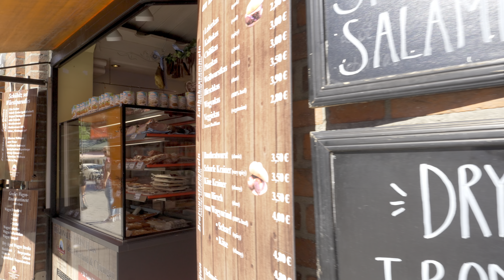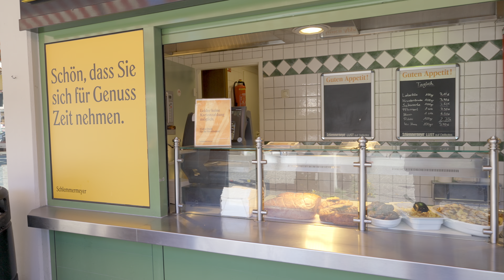Munich Germany Walking Tour - Munich Market | 4K HDR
Join us and enjoy an exciting walk in Munich, Germany on a bright and warm summer day.

We are starting our walk at Marienplatz which is a central square in the city centre of Munich with beautiful architecture and a bustling atmosphere. We can see the New City Hall on the north side which hosts the city government while on the east side the Old City Hall is located which serves today as a building for representative purposes for the city council.

Then, we visit a gorgeous, powerful, and scenic cathedral, the Frauenkirche, which is considered a symbol of the Bavarian capital city.

Finally, we are visiting a nice market with plenty of fruits and vegetables. Places where you can taste traditional German sandwich sausages or roasted pork with crispy skin.

00:00 - Highlights
00:52 - MarienPlatz
06:03 - Frauenkirche
12:25 - MarienPlatz
15:07 - Old Town Hall
16:40 - Heiliggeistkirche
17:52 - Victuals Market
29:30 - Beer Garden
30:18 - Floral Market

Munich Germany Walking Tour in Summer | 4K HDR